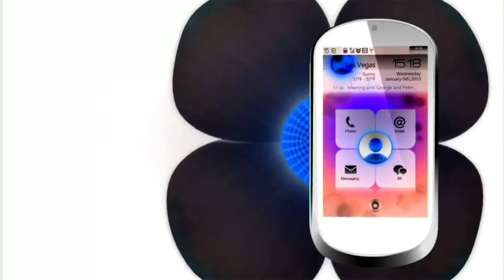Lenovo Brands in G Major 7